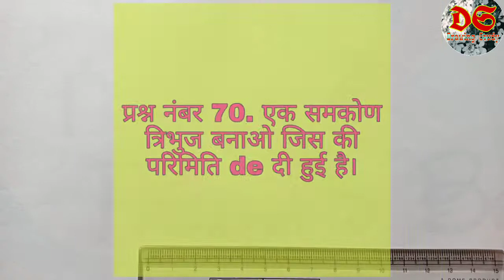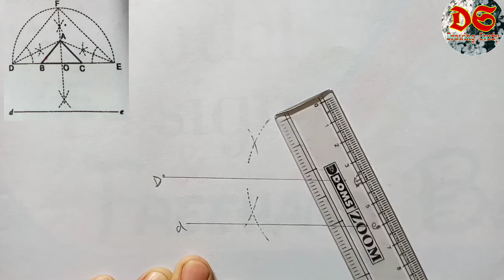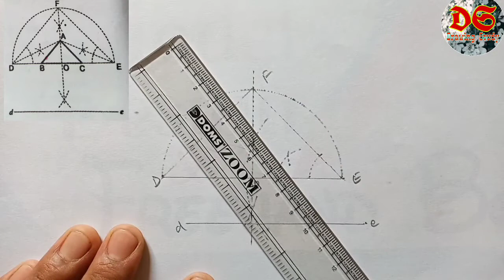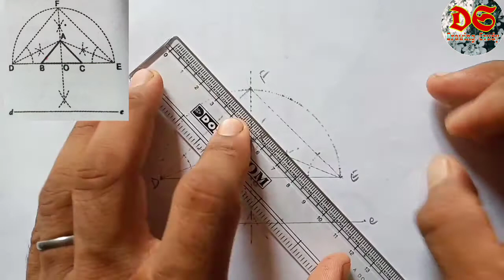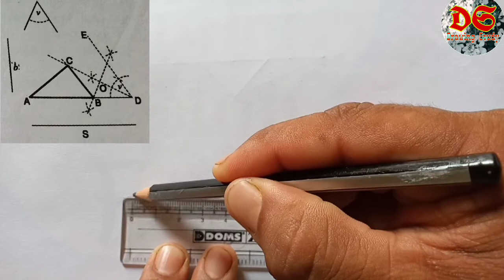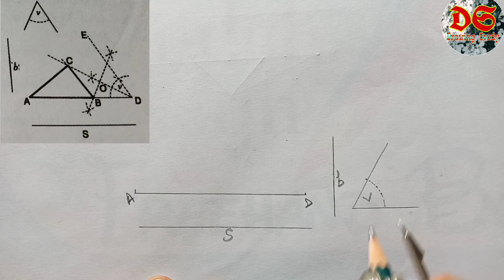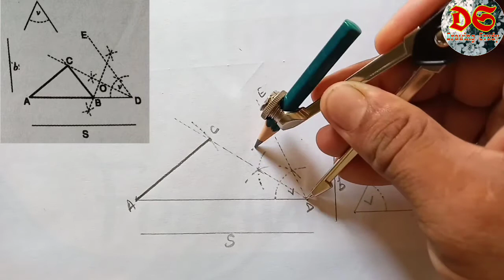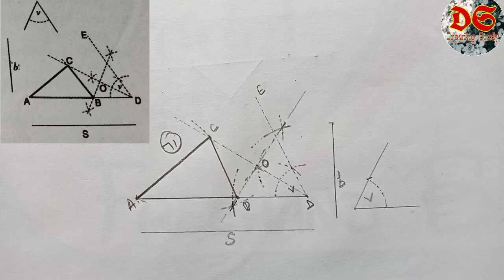Drawing Study Class 9th| Geometrical Drawing Question No. 70 Or 71| NCERT Syllabus